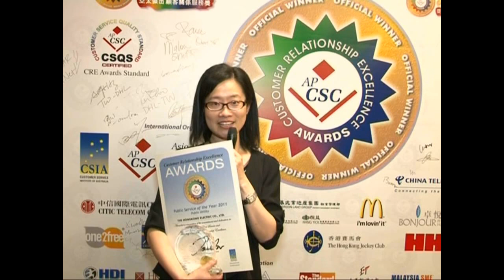APCSC 2011 CRE Awards Winner (Public Service of the Year) Hongkong Electric (港燈)